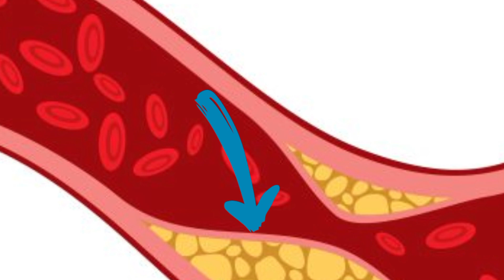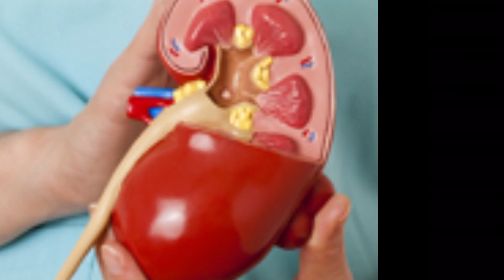Sida Sunta Kelyaha Looga Saaro | 5 Cunto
Si dabiici ah oo sunta kelyaha looga saaro.